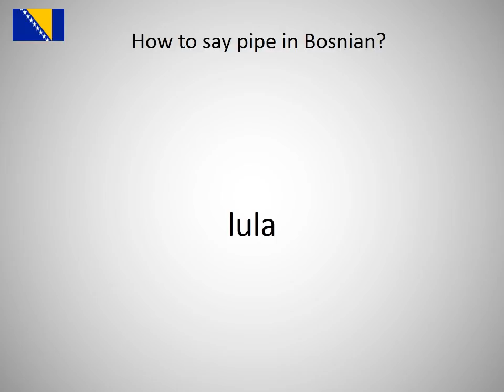How to say pipe in Bosnian?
How to say pipe in Bosnian? Learn the pronounciation pipe!